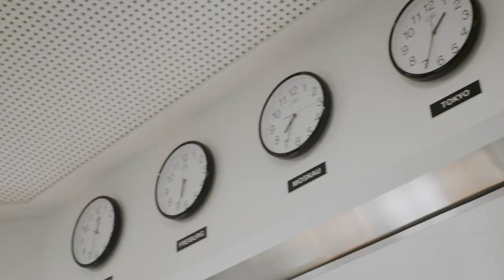Herbstcamp 2019 "Refresh" Recap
Der Rückblick vom starken, begeisternden "Refresh" Herbstcamp 2019